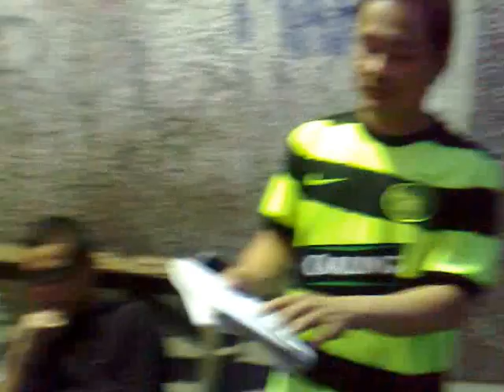Complicated ARTHrities discharge with Oxygen Machine episode10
Harthys Pure Care.. Treatment/Management.. Episode NO.10.. 2nd Water Station at Smara in which all People was Surprice because they here is Dead or naglisod na Gyodn 1 month at Hospital in 8 days in Intensive Care Unit,,but with ARWEN ERGOMETER Direct Exercises for the Heart Muscles whrere is he ?..